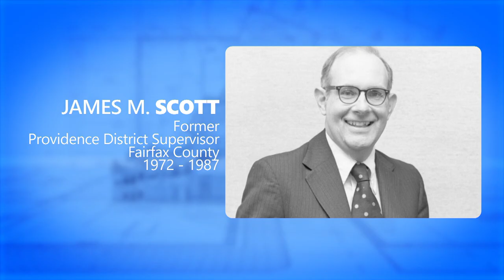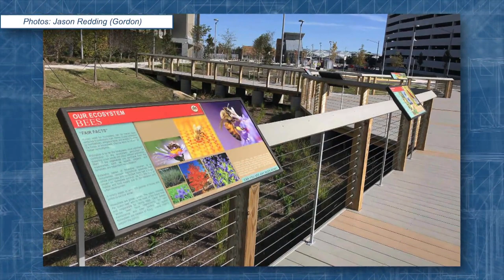2021 James M. Scott Exceptional Design Awards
Each year, the James M. Scott Exceptional Design Awards program celebrates design excellence in architecture throughout Fairfax County.  Learn more about the 2021 award winners who have helped make the county a better place to live, work and play.